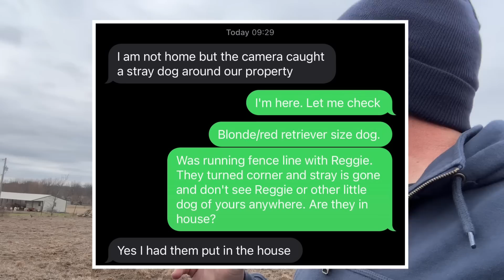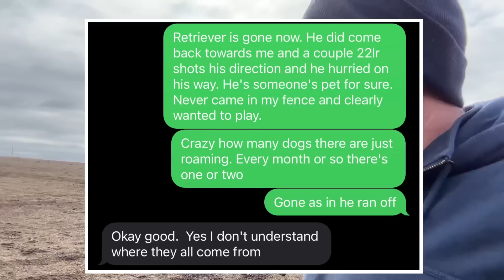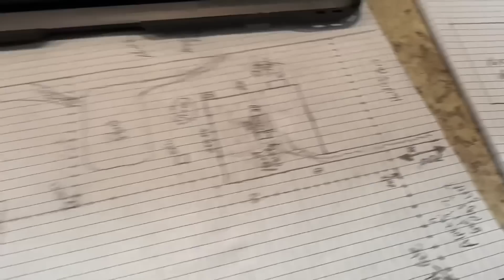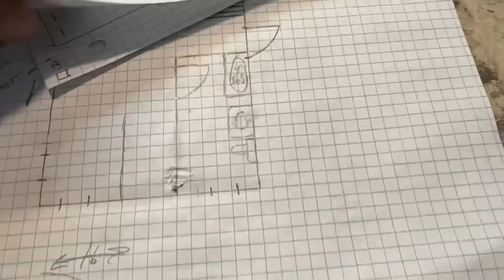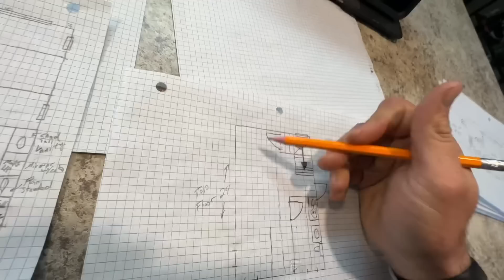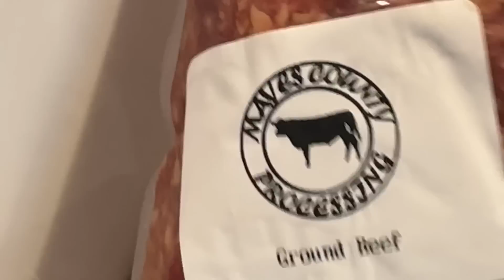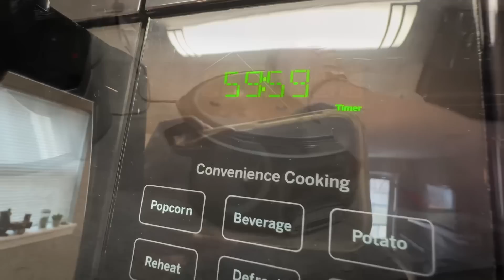Neighbors Dogs Picked the WRONG Day!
Not today!

Outdoor Wi-Fi Plug

Quick Disconnect

My Farm Cameras

 Lucy Donkey famous on tiktok!

THE COOLEST MADE IN USA TRUCK BOX EVER!

Capsule Feeder!

Rae’s new video!

Amazon WishList -